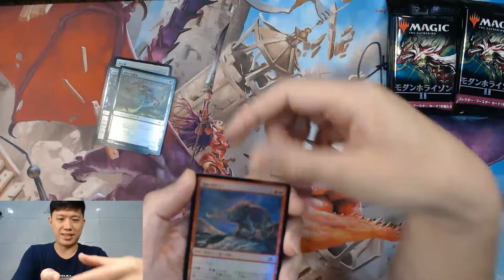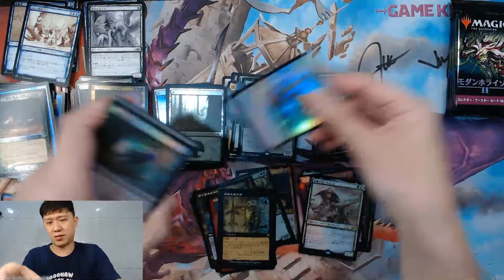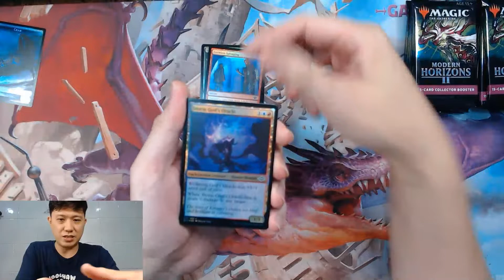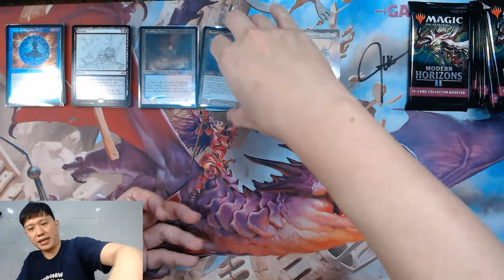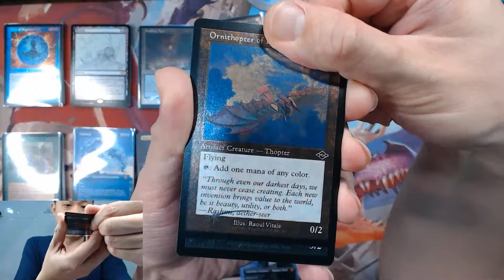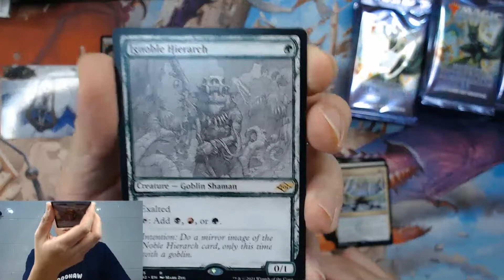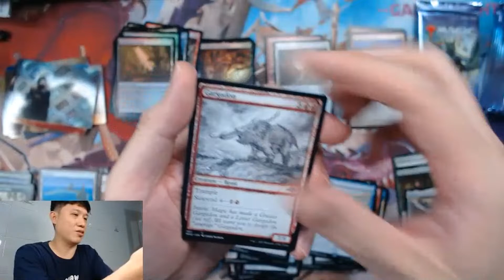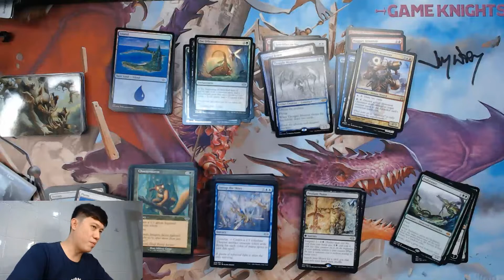Modern Horizons 2 Japanese & English Collector Opening